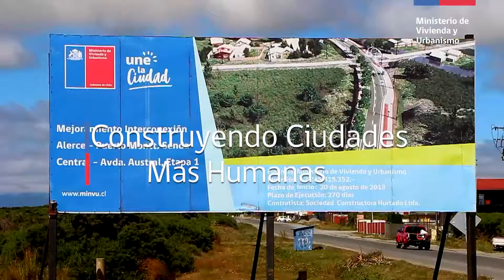Subsecretario de Transportes visita Alerce junto a Serviu Los Lagos